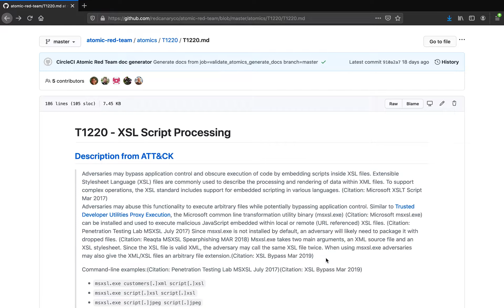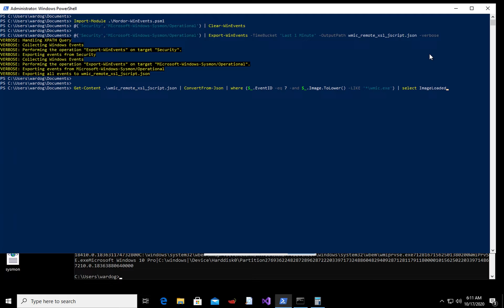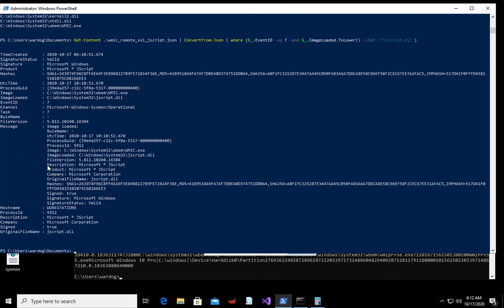Mordor - WMIC Remote XSL Script Processing - Collect Data